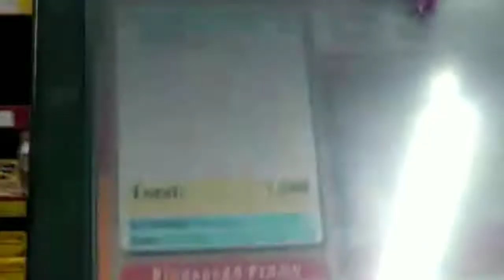REVIEW MAKAN MIE GEKIKARA RAMEN WHAAAA AA Pedes !!! || Halal gak Ya?|| BY : ZR NATA n Inggit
Di Vidio kali ini kita mau review Mie GEKIKARA RAMEN , halal gak yaaa ???

Mau tau kelanjutannya tonton sampai abis ya...